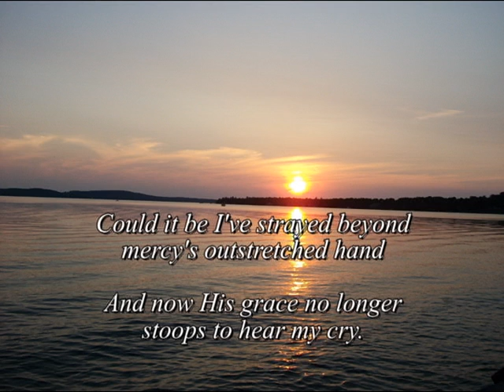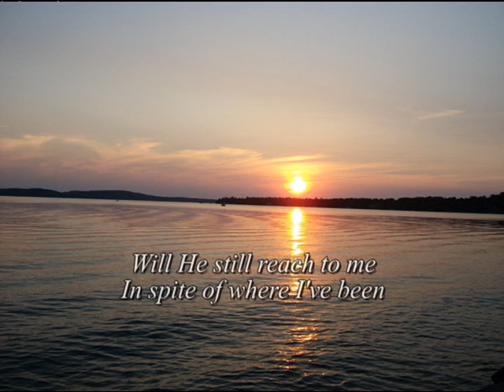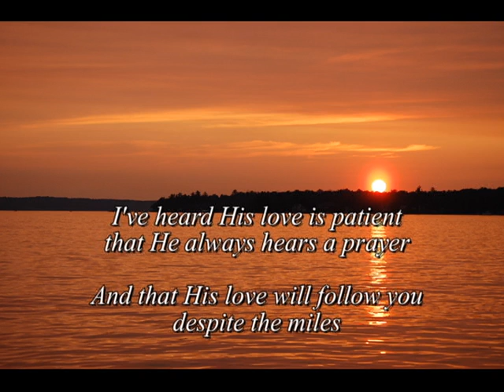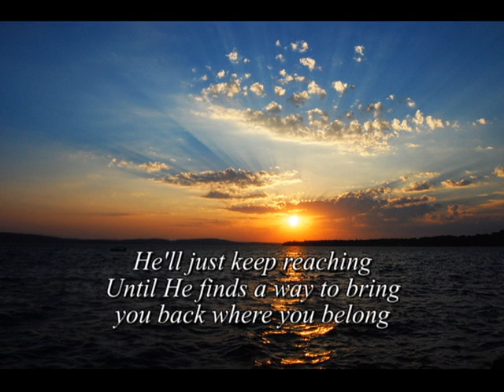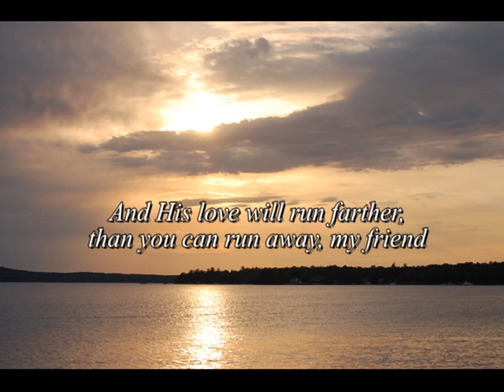He'll Do Whatever It Takes lyrics Philips, Craig & Dean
I own no rights to the music... it stays with the artist. Just wanted to share the lyrics photos version. Such a beautiful song. ALL THE PHOTOGRAPHY belongs to me from my own collection. @Wittenmyer Photography